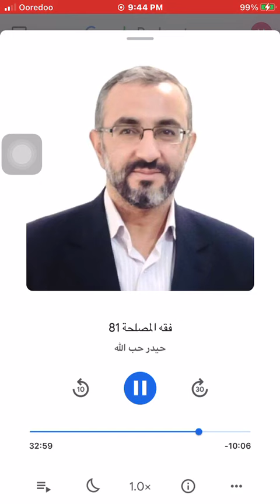حيدر حب الله - نظرية المصلحة - علمنة الفقه - الهواجس - من الجواهرية الى العلمانية (الدنيوية)